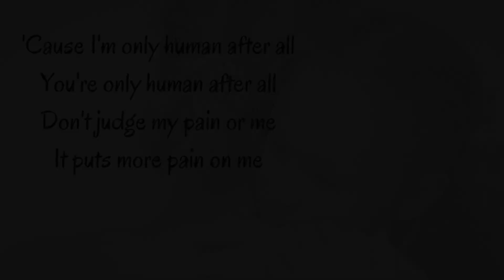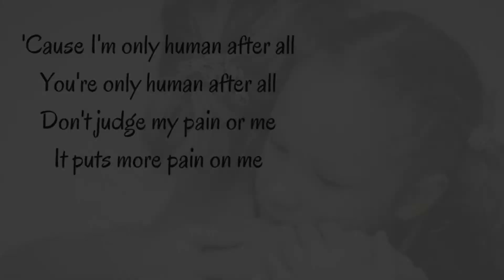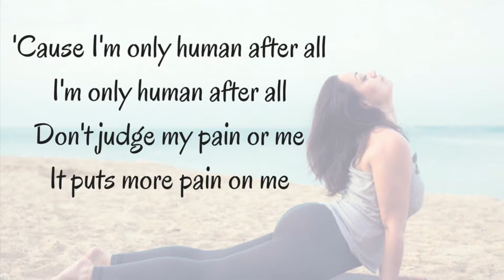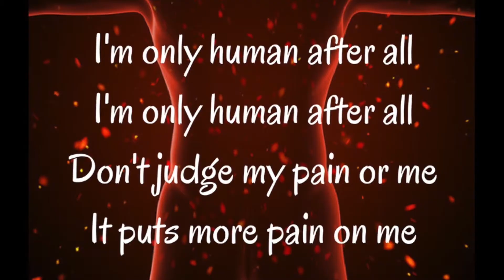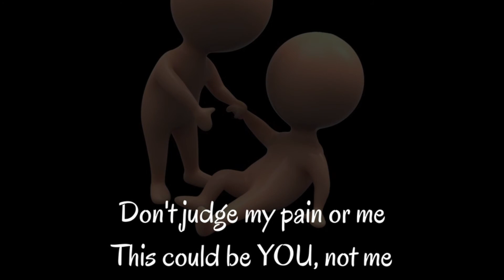Human (Pain Version) Cover Song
"Human" (Pain Version)